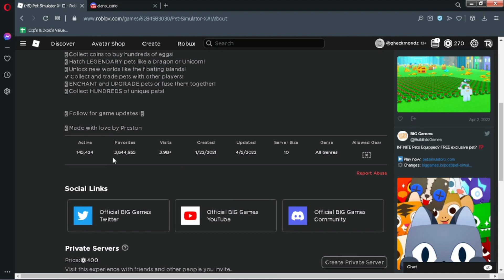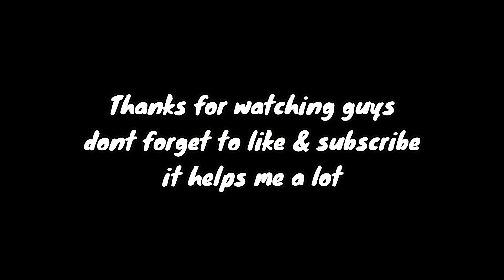Na trade ko na ang mga *DUPE* pets na nakuha ko kaso.... Duping Simulator X Roblox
Mga duped pets nga naman nag kalat kailangan maitrade